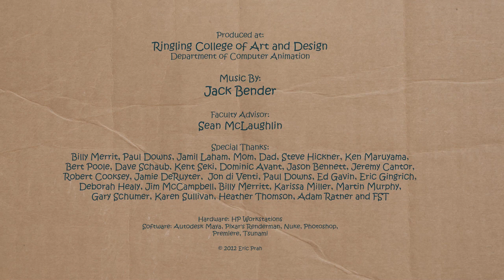CGI Animated Short Film HD "My Little Friend " by Eric Prah | CGMeetup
CGI Animated My Little Friend Short Film by Eric Prah.

Award Winning Short Film by Eric Prah made at the Ringling College of Art and Design

opportunities.